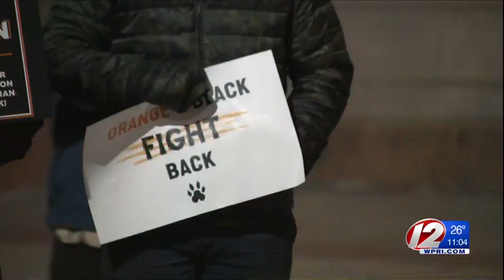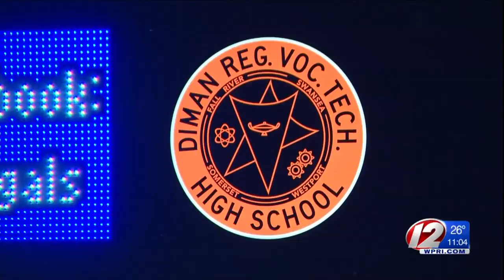Students, parents protest in support of Diman superintendent